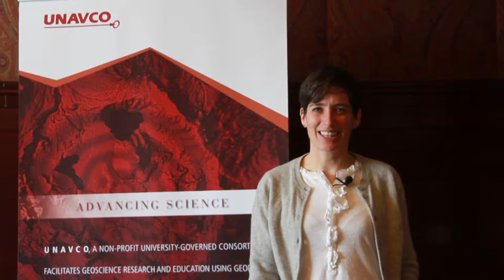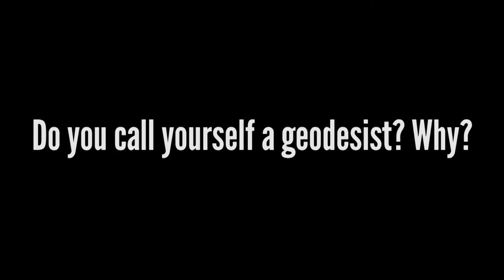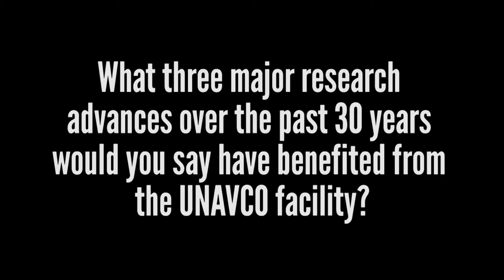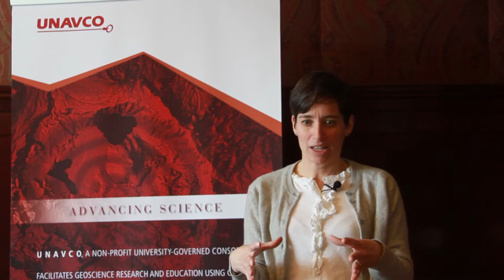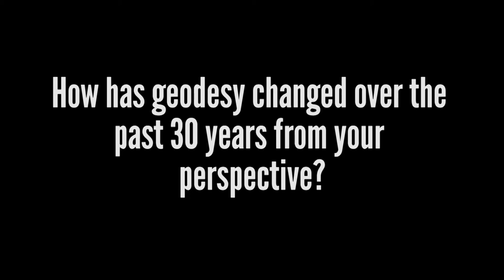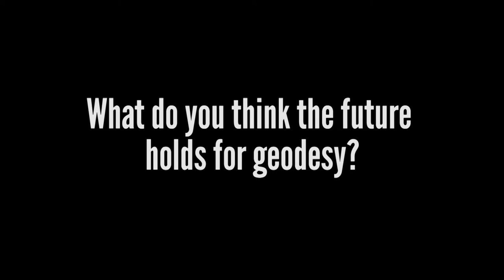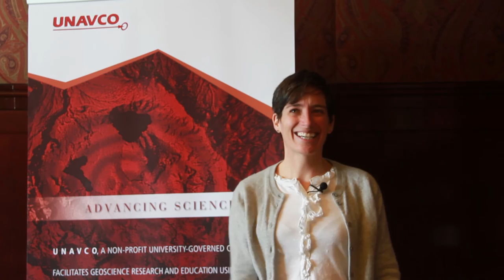Rebecca Bendick - 2014 Science Workshop Full Interview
Rebecca Bendick's full interview from UNAVCO's March 2014 Science Workshop in Broomfield, CO.